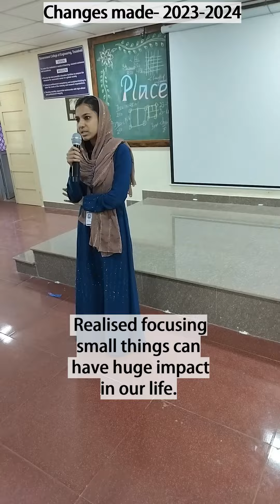Tirunelveli Colleges | Changes made- 2023-2024 | Soft skills |C 3 Change maker | elavaala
ELA VAALA
*ELA* -
EXPERIMENTAL LEARNING ALWAYS
*VAALA*-
VALUE ADDITION AND LIFE ADVANCEMENT
CHECKOUT OUR OTHER Change making VIDEOS
"We strive to make my content as accurate as possible based on my knowledge. However, Elavaala cannot guarantee the 100% accuracy of information in this video. I encourage viewers to critically evaluate the content and consider their own perspectives. If you notice any errors, please highlight them in the comments below. Your feedback is appreciated. Thank you."